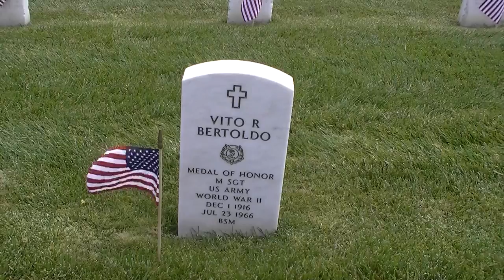Memorial Day at Golden Gate National Cemetery (28May2012; #00000)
A Memorial Day at the Golden Gate National Cemetery in San Bruno, California, USA to remember the heroes of our great nation.